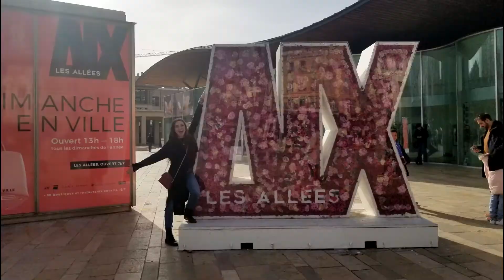My ULTIMATE 2021 Festival Schedule Bucket List *TAG*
My ULTIMATE 2021 Festival Schedule Bucket List

this video was SO FUN to create and fantasize about what life could be like. I was tagged by Living By the F Word, check out her video here:

I'm tagging RaveHackers & Frisky Hug! Let us know where we could find you in 2021 if you had no limitations ~

Livin' Large with LCruu is an adventure vlog catching a glimpse into the wild life I lead! Every day is an adventure if you let it be ~

the only thing consistent in life is inconsistency - that's why I don't have a set posting schedule :)

Lets share tunes!

SAVE 15% AT ROLITA COUTURE RAVE FASHION WITH CODE
LCRUU

Tripod: some old model of a Targus